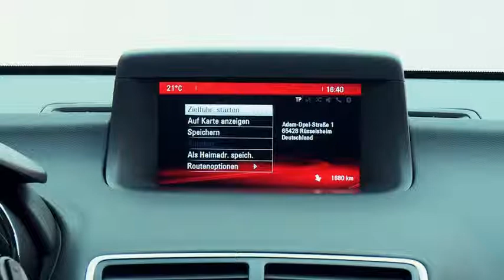Opel Meriva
De Meriva is efficiënter, aantrekkelijker en functioneler dan ooit! Niet alleen de unieke flexibiliteit van Opels compacte MPV valt op, maar ook zijn opgefriste, strakkere vormgeving en de voor dit segment baanbrekende technologie die zijn comfort en efficiëntie verbetert.